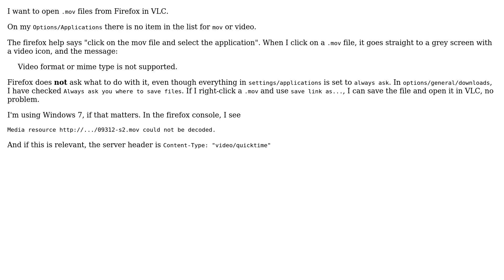Firefox is not opening `.mov` video files: "Video format or mime type is not supported."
With thanks & praise to God, and with thanks to the many people who have made this project possible! | Content (except music & images) licensed under CC BY-SA | Music | Images & others | With thanks to user wp78de user Sanjay Manohar user JakeGould and the Stack Exchange Network Trademarks are property of their respective owners. You are responsible for your own actions.